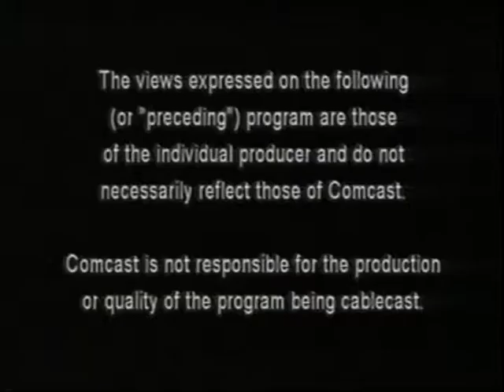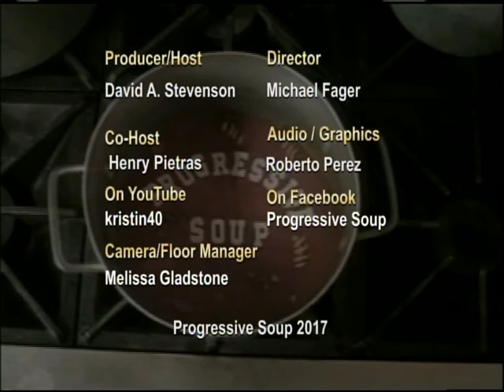Progressive Soup. 2017-04-12. Emanuela Palmares & Tribuna. Part 2.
Question : What separates the Republican Party of Lincoln from The Republican Party of Donald Trump ?
Answer : A lot more than 150 years. It's more like 180 degrees.
Question : What separates the Democratic Party of Hillary Clinton from the Democratic Party of Franklin Roosevelt ?
Answer : Again, more than we could discuss in a half hour . . .
Faced with the difficult decision of which Party to represent, Emanuela Palmares chose to attempt to return the Republican Party to its former Progressive roots - which began to shrivel when the Republican Party accepted the Democratic Party's racist Dixie-crat wing into their fold in 1968.
Having said that, Emanuela joins Progressive Soup host David Stevenson to reach out both young people and "less-young" people and encourage them to run for political office and fulfill the task which Emanuela accepted when she went from being an undocumented person to being an American.
Additionally, Emanuela manages Tribuna - a local newspaper which her mother established two decades ago. Tribuna contains well-written stories, each of them in English, Spanish and Portugese - which presents a marvelous opportunity for its readers to read a story in their primary language and then in a second and / or third language.
! Que opportunidad !    Emanuela Palmares y Tribuna. Part 2.